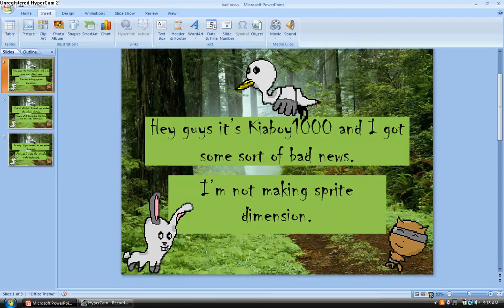Bad News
Sorry.